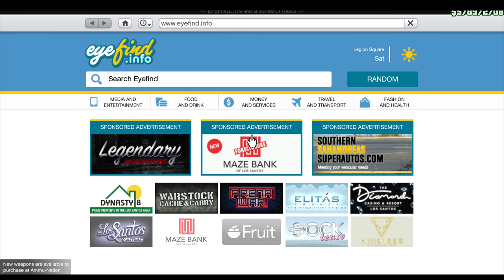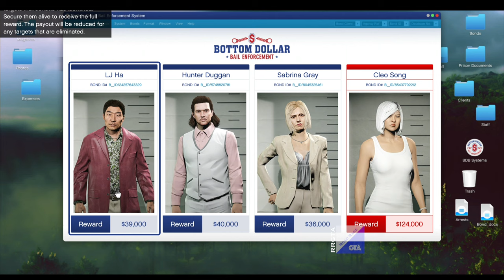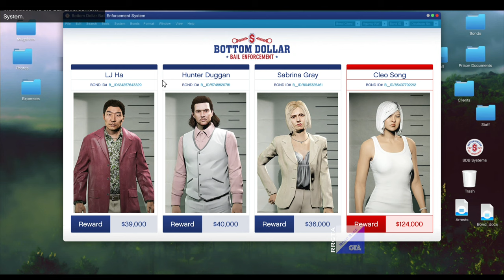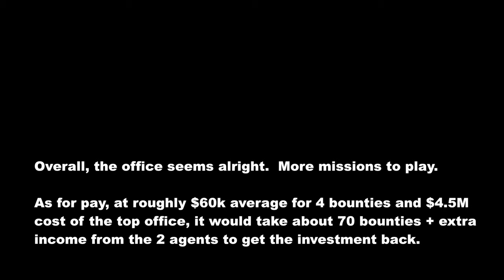GTA Online | How to Start Bottom Dollar Bounties Mission + Office Tour, Pay, Features | RRGTA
Bottom Dollar Bounties office tour of the Mission Row location.  Prices, features, and pay.  With the most expensive office costing nearly $5M, is the investment worth it?  Lets find out.

00:00 Property Prices
00:58 Office Intro
01:45 Bounty Payouts
02:25 Office Tour
03:50 Bounty Vehicle Upgrades and Quick Test
04:58 Conclusion. Worth the Price?

Bottom Dollar Bounties DLC Cluckin' Bell missions payout money heist gameplay gta 5 online chop shop dlc